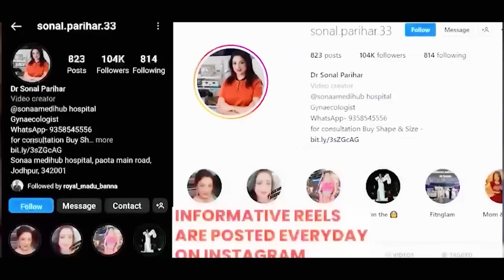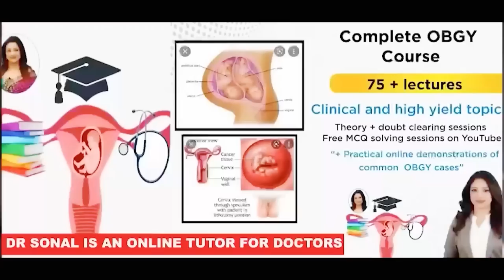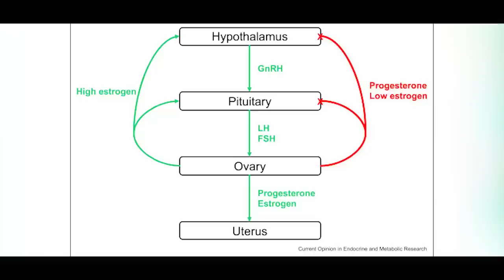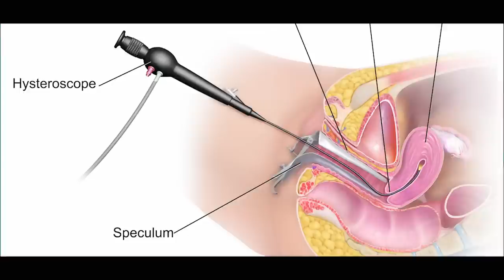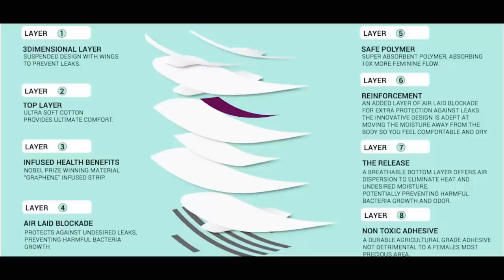PERIOD MYTHS Every Girl Must Know - Period Myth Buster | अवधि मिथक | Dr. Sonal Parihar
FB page -“Ask your gynaecologist

Hospital address—
Sonaa Medihub Hospital
97 1st polo
Paota main road
Jodhpur-342001
Rajasthan, India